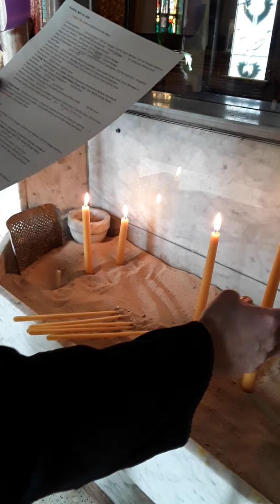Candles li 04-14-20